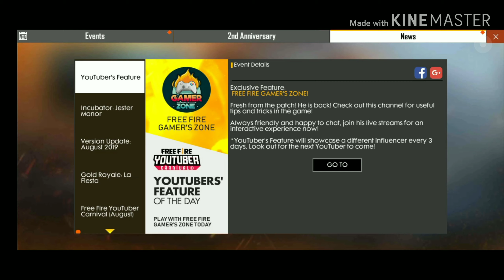FREE FIRE ALL DETAILS AFTER UPDATE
Shear my video